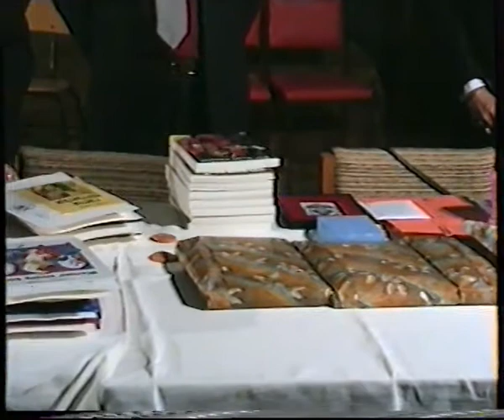"Miskolc Gyermekváros" - Körzeti Kulturális Találkozó - Értékelés - 1993